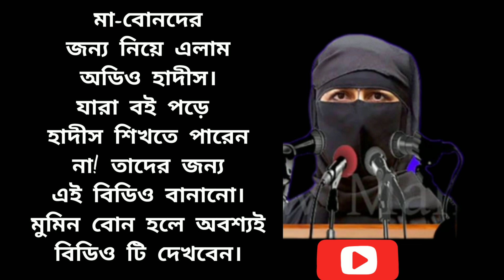5টি গুরুত্বপূর্ণ হাদীস।।নবিজির হাদীস।। বুখারী শরীফ।। মুসলিম শরীফ।।মুমিন হলে অবশ্যই বিডিও টি দেখুন।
5টি গুরুত্বপূর্ণ হাদীস।।নবিজির হাদীস।। বুখারী শরীফ।। মুসলিম শরীফ।।মুমিন হলে অবশ্যই বিডিও টি দেখুন।